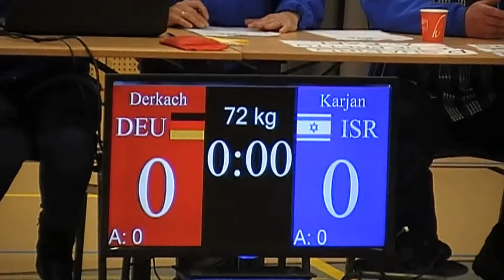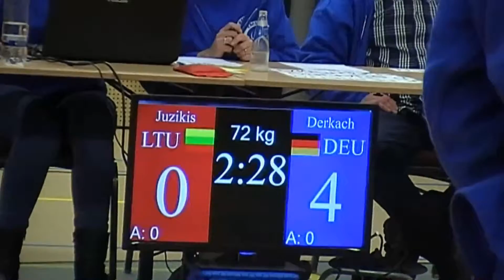Dutch Open 2016 Sambo - VfL Lüneburg Sambo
Dutch Open 2016 - VfL Lüneburg Sambo